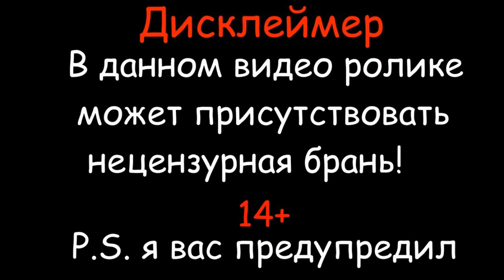БАЗА "АУШЕД" ВЫЕЗД ВТОРОЙ(РЕВАНШ) ЧТО РЫБЕ НАДО?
Всем привет.Очередной выезд на БАЗУ "АУШЕД"(РЕВАНШ)

МОЙ КАНАЛ НА ЯНДЕКС ДЗЕН. ПОДДЕРЖИТЕ ПОДПИСКОЙ!

Рекомендуемые Видео